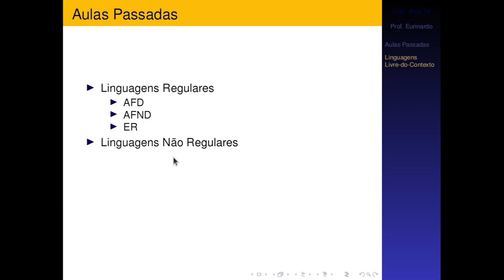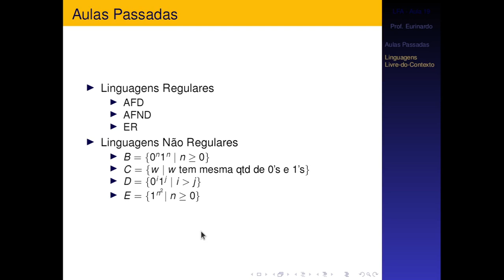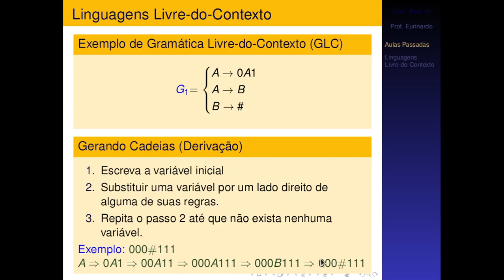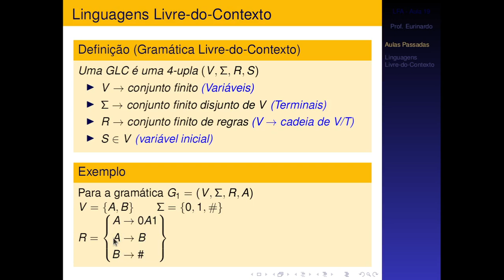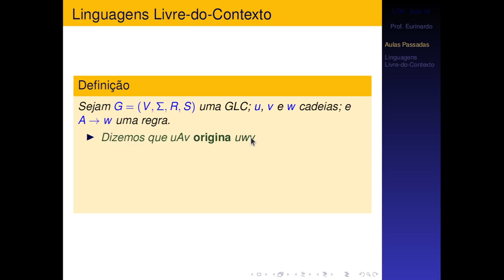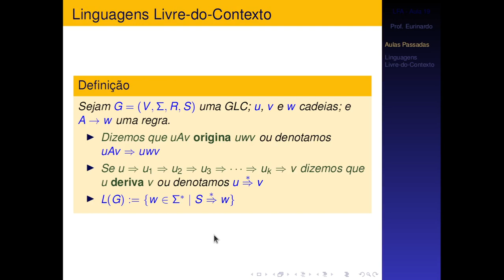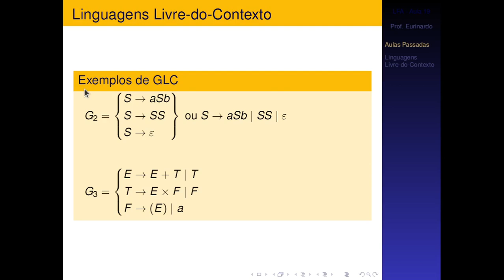LFA - Aula 19 - Gramática Livre do Contexto